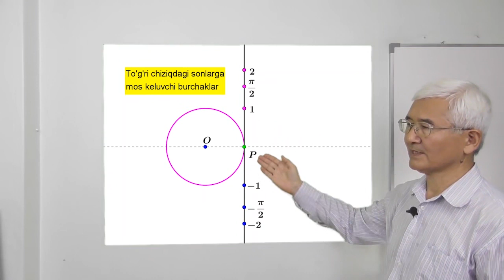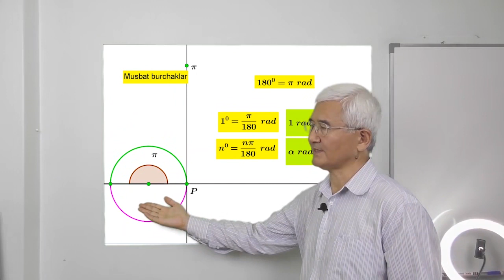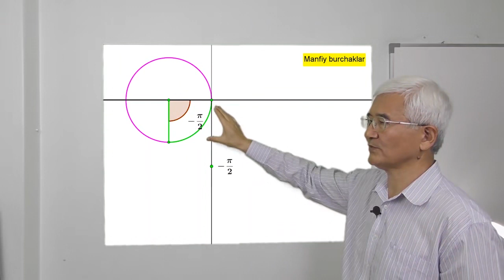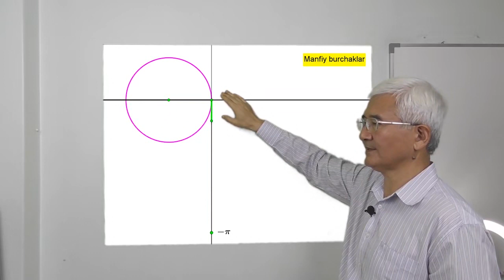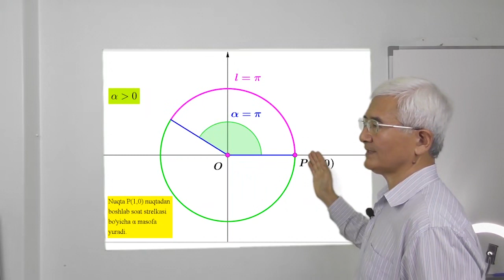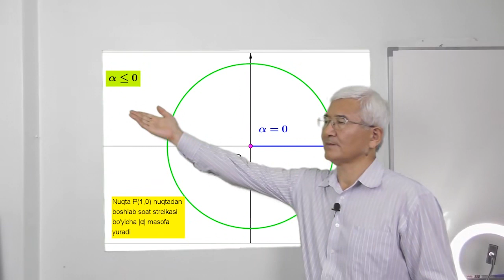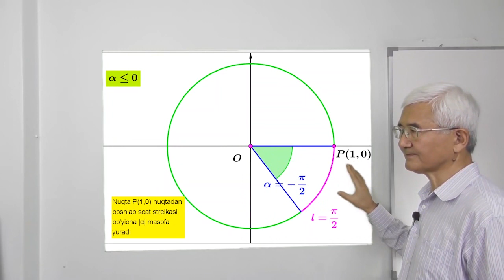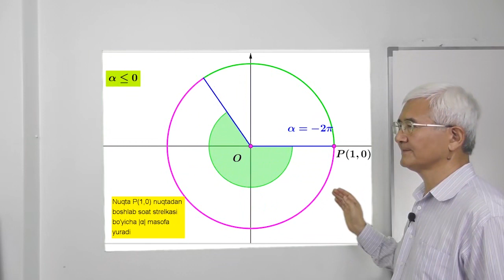2 Sonlarga mos keluvchi burchaklar